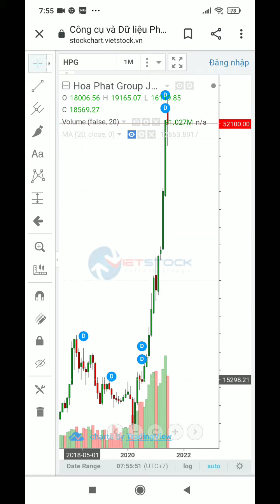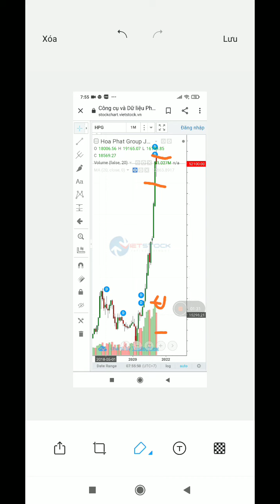cổ phiếu hàng hoá liệu có phân phối đỉnh?dầu khí bđs dược lên ngôi.